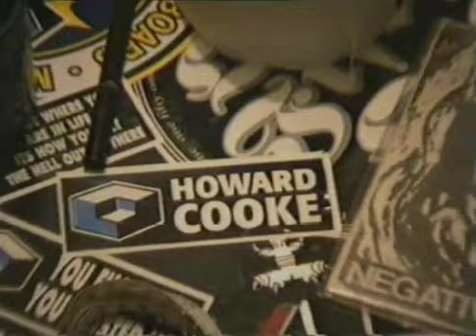Wisdom - Pulling Teeth (Howard Cooke)